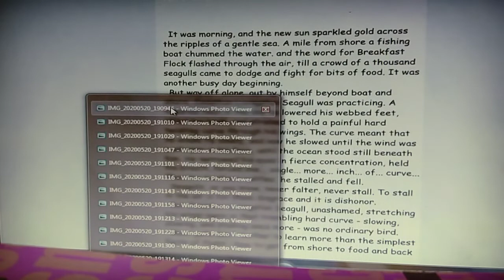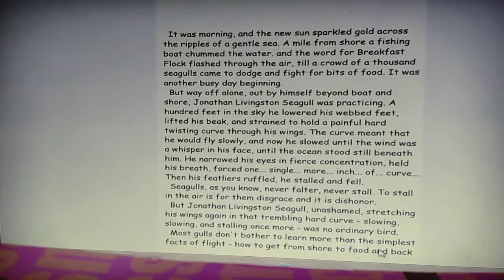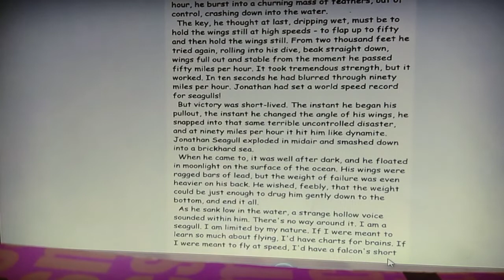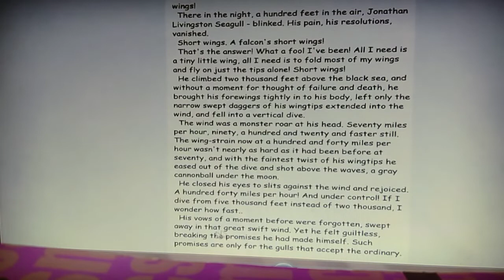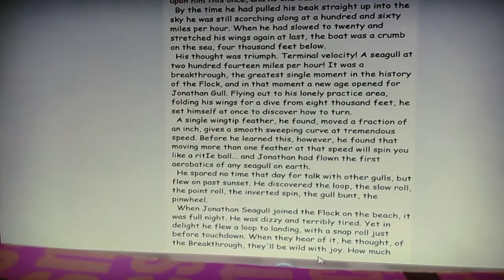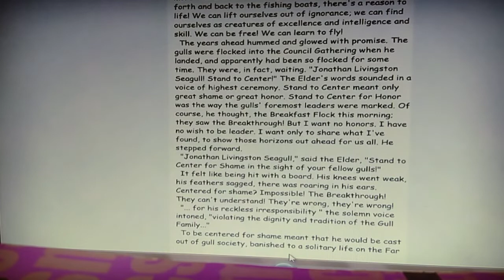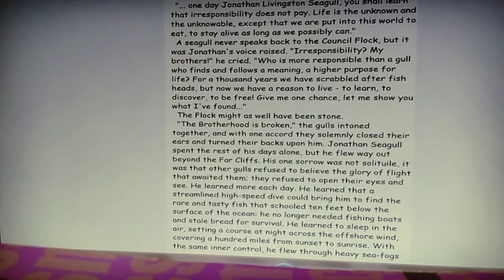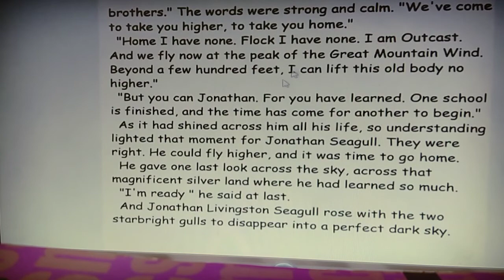Jonathan Livingston seagull